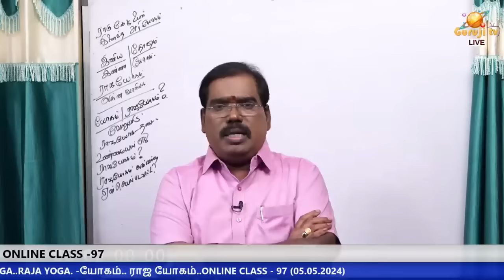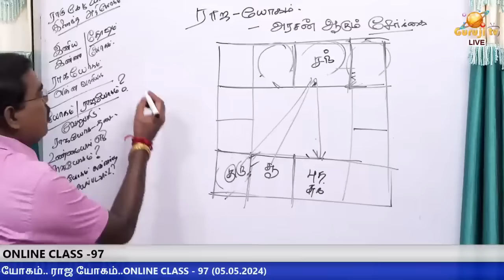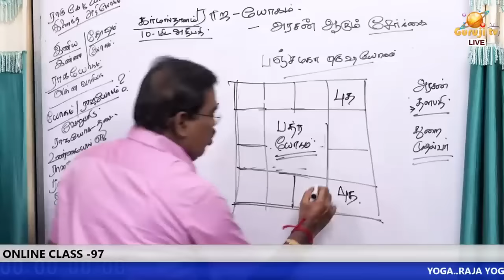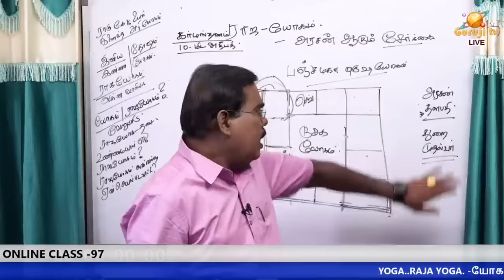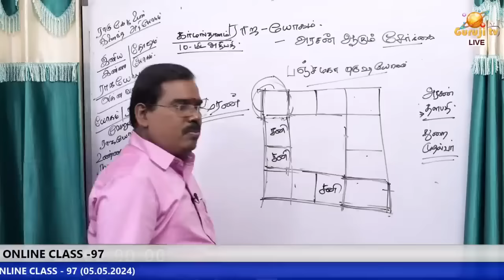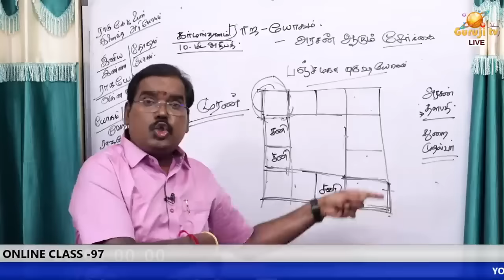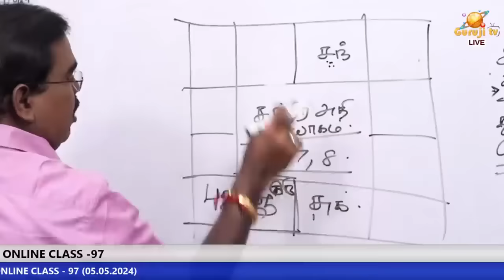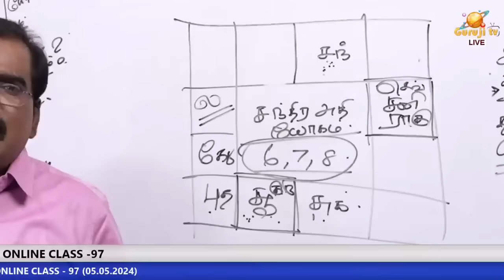What is Raja Yoga? - ராஜ யோகம் என்பது என்ன?adityaguruji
What is Raja Yoga? - ராஜ யோகம் என்பது என்ன?